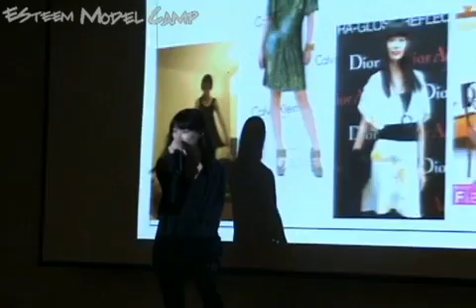제 2회 에스팀 모델캠프 - 스케치영상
2nd ESteem Model Camp
- 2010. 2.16 ~ 18 / ESteem model academy EStudio & Konjiam Resort